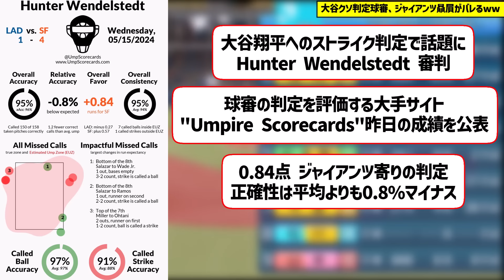大谷クソ判定球審、ジャイアンツ贔屓がバレるwww